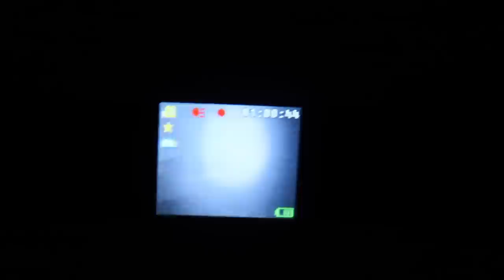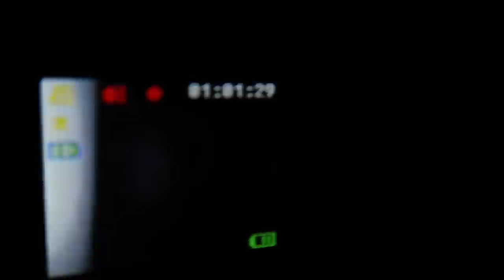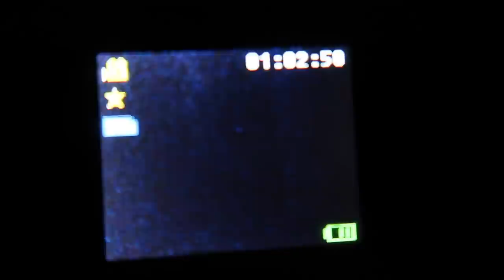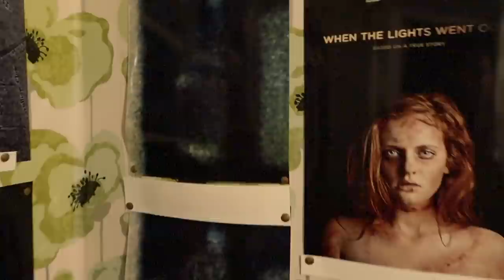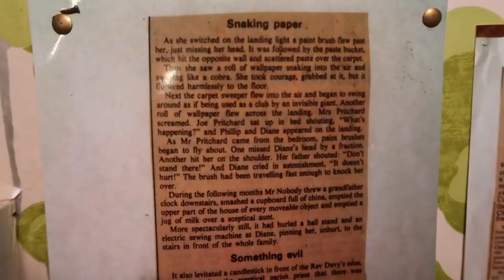Exploring World's Most Haunted House (Real Unexplained Footage)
In this video we explore the most haunted house in England. Famously known for its poltergeist activity on 30 east drive . For years I have held on to this video due to my unpleasant paranormal experience within the house after trying various ghost hunting methods to get in touch with the black monk. The evidence is strong and I leave it open for you to decide what you believe.

Also a special thank you to Haunted Scotland for allowing me to use some footage.